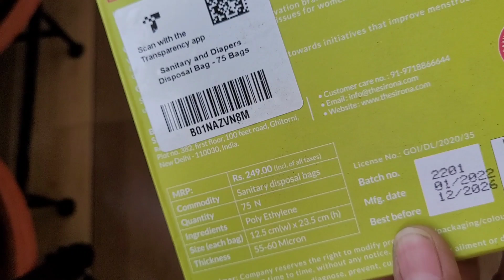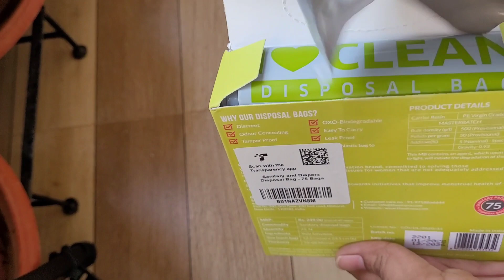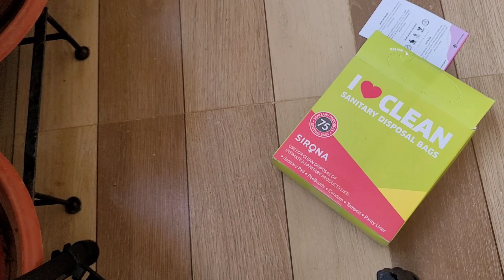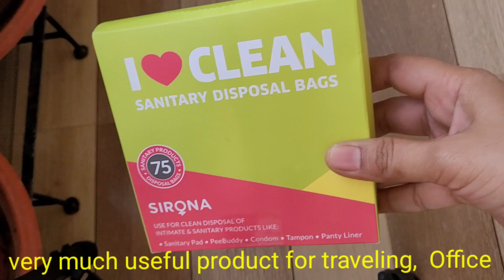I love clean sanitory disposal bags|unboxing video|hygienic product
below link for to buy product